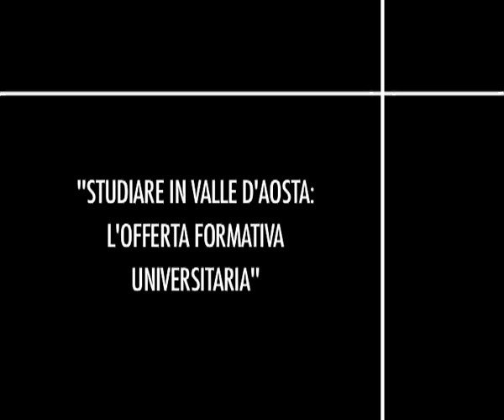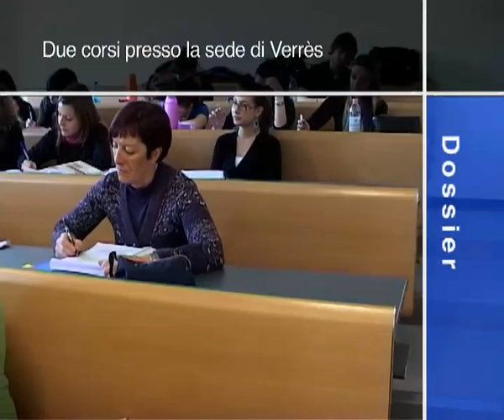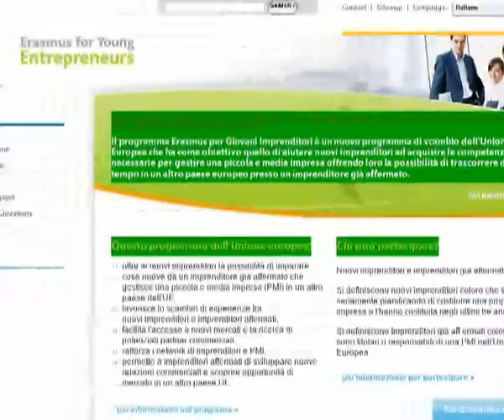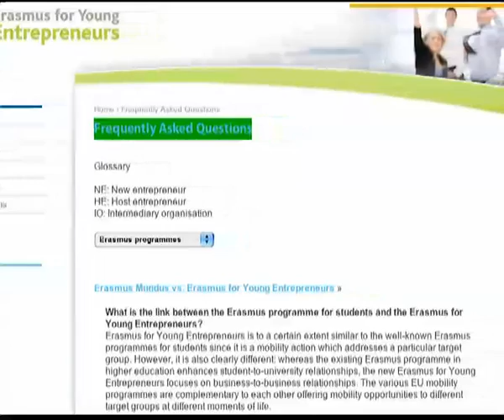Obiettivo lavoro - Studiare in Valle d'Aosta: l'offerta formativa universitaria